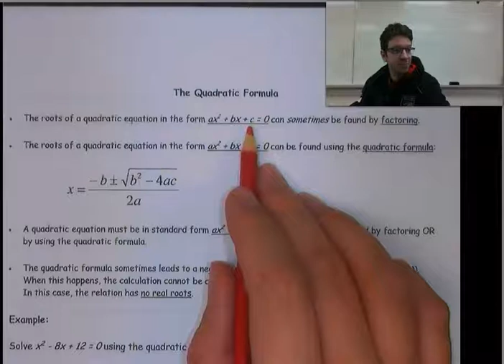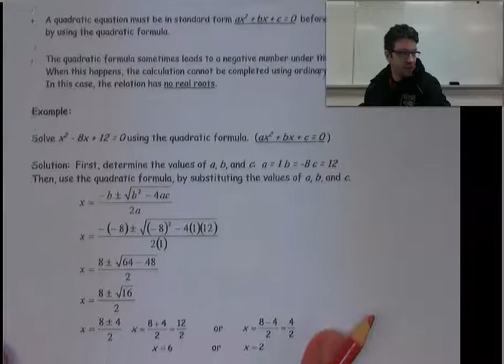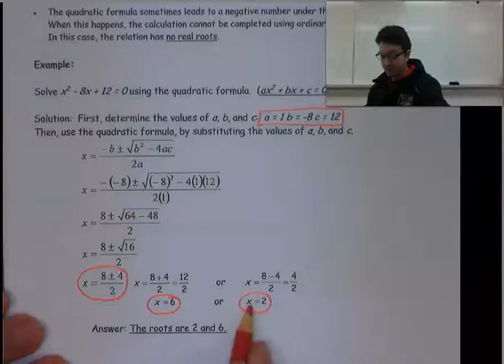Grade 11 U/C Math 4.3 - Quadratic Formula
These videos are intended to be a supplementary resource to my lessons in the classroom.  If you are not one of my students but still wish to follow the videos, you will need the handouts that I refer to throughout the videos.  They can be downloaded below: